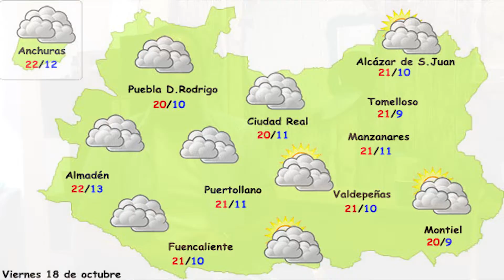Cielos nubosos en la provincia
La nubosidad será la nota predominante este fin de semana en la provincia, aunque serán pocas las precipitaciones. El viernes podrán caer algunas gotas en ciertos sectores de la provincia. Ya el sábado bajarán algo las temperaturas y el domingo podría llover más, con máximas que no llegarán a los 15 grados y mínimas por debajo de los 10. El tiempo con Pedro Martín Romo y